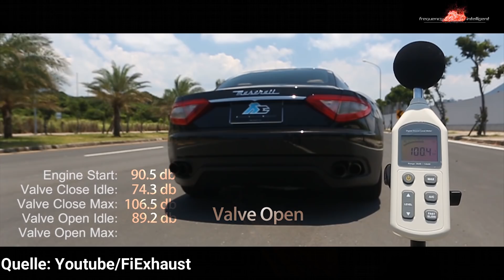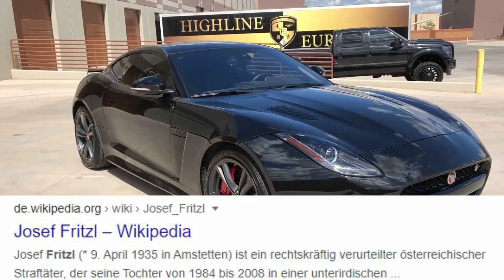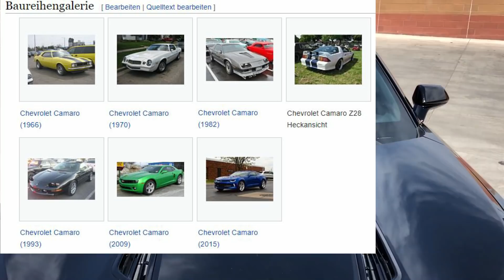8 Autos mit dem besten V8 Sound | G Performance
Heute reden wir etwas über Fahrzeuge, die meiner Meinung nach den besten V8 Sound besitzen. Es dreht sich bewusst um moderne Fahrzeuge mit V8-Motoren. Anders als der eine oder andere KfZ-YouTuber habe ich wirklich versucht nur meine persönlichen Favoriten zu nehmen gepaart mit meiner eigenen Art von "Kreativität" und nicht versucht von anderen fast 1:1 zu kopieren wie beispielsweise von diesem Video

Top DIY Tools*:
► günstiges Diagnosegerät
► Bluetooth Diagnosegerät
► Profi Diagnosegerät

Beste Fahrzeugpflege*:
► Leder-Reiniger & Pflege Set

Folgende Fahrzeuge werden heute genannt:
- Maserati GranTurismo
- Lamborghini Urus
- Mercedes Benz G Klasse 63 AMG
- Jaguar F-Type SVR/575
- Mercedes Benz CL Klasse 63 AMG
- Ford Mustang GT
- Lexus RC F